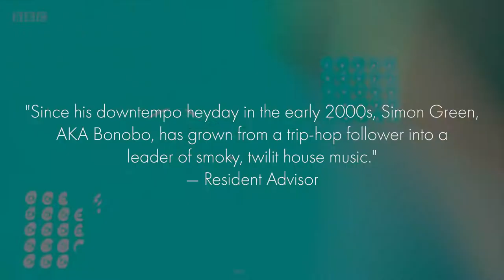Artist Spotlight: Bonobo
Bonobo’s rise has been stealthy but unstoppable, and Si Green, the man behind it all, is now one of the biggest electronic artists of our time. His subtle, emotional, ambiguous and deeply musical work transcends EDM clichés and creates dance music to move your heart, as well as your feet. His place in the pantheon was cemented further by two 2018 Grammy nominations. The live band incarnation of his set, which includes keys, horns, electronics, guitar, and drums, “entices with trademark slow-burning transitions from tranquillity to sonic upheaval,” (Irish Times). Green and his band create shifting soundscapes that meld jazz, electronica, trip-hop and classical and set them to glorious visuals to create a show that is a feast for the eyes as well as the ears.